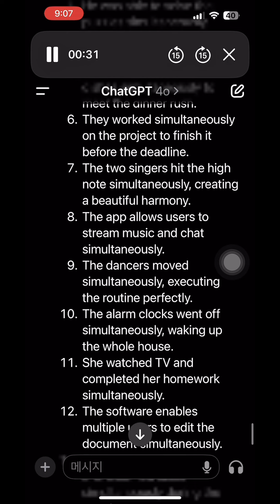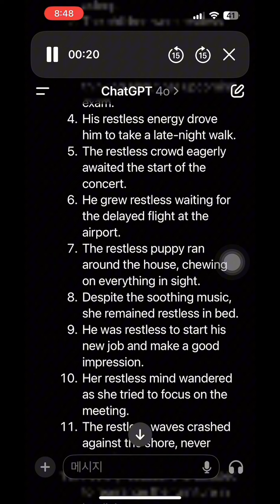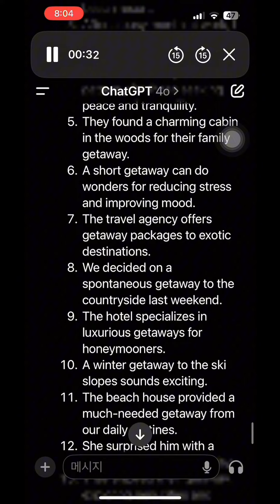이것이 영어다